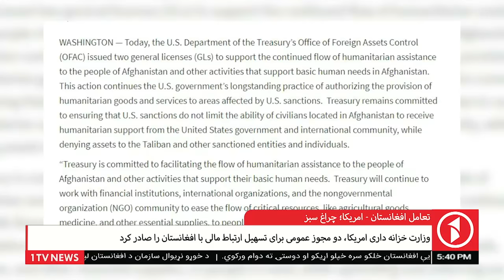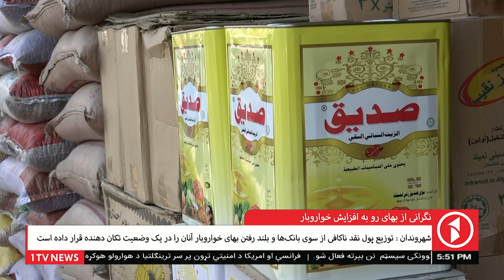Afghanistan Dari News 25.09.2021 - خبرهای شام‌گاهی افغانستان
خبرهای شام‌گاهی افغانستان از تلویزیون یک - شنبه، ۳ میزان ۱۴۰۰